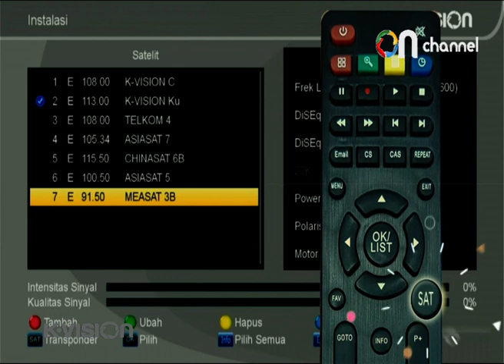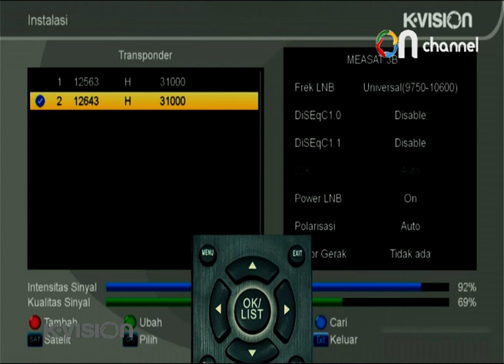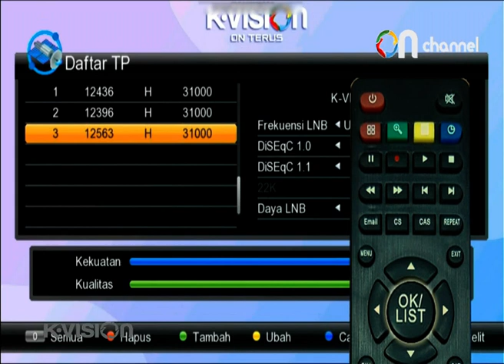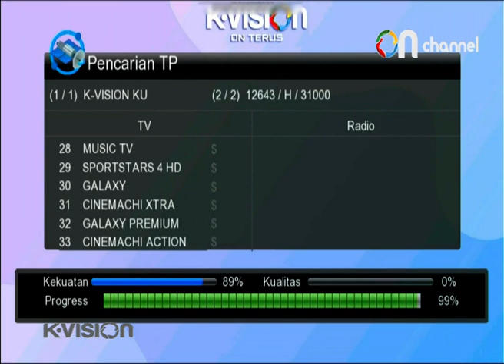migrasi satelit measat